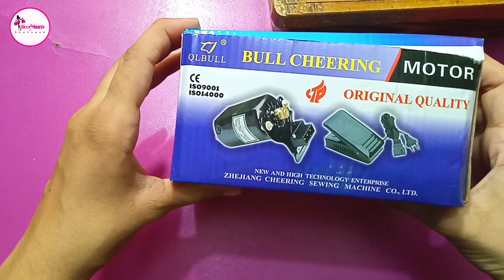سادہ سلائی مشین پہ گھر پہ خود موٹر لگائیں۔ How to fix motor on sewing machine | silai machine motor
پہلی بار چینل پر آئے ہیں تو subscribe کرنا بالکل نہیں بھولنا bell icon ko دبانا بھی نہیں بھولنا اس طرح آپ کو میری ہر نئی آنے والی ویڈیو سب سے پہلے دیکھنے کو ملے گی ۔ یہ سب فری میں ہوتا ہے 😇
سلائی کورس کے لئے پہلی ۱۵ ویڈیوز دیکھیں